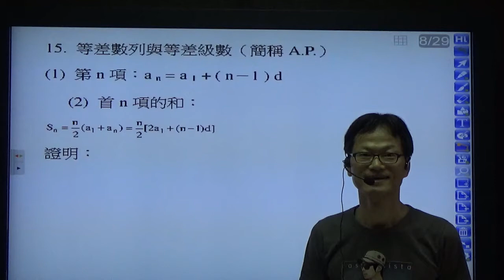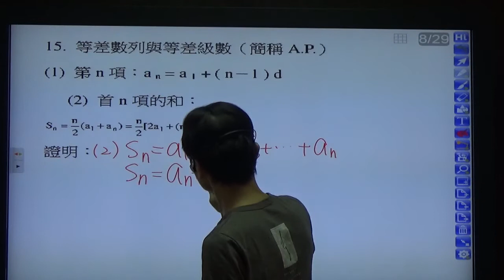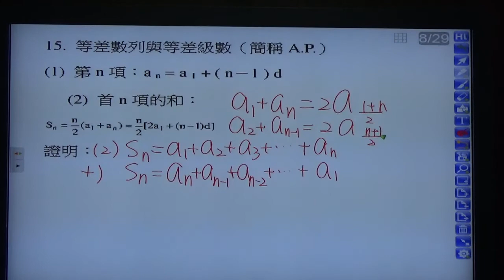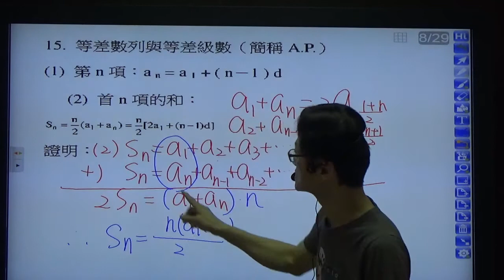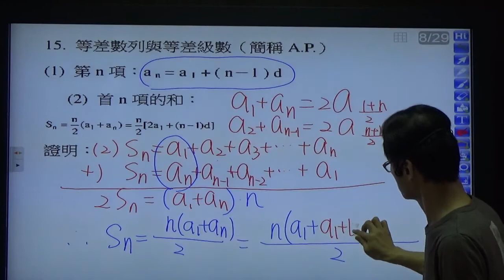高中數學 第二冊---第一章數列與級數---理論證明1 ---等差數列第N項與等差級數的公式